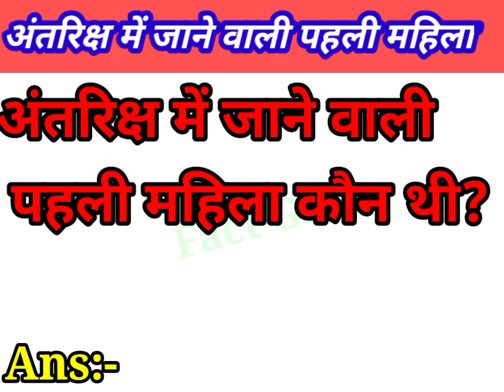अंतरिक्ष में जाने वाली पहली महिला कौन थी|| space mein jane wali pehli mahila kaun thi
About video-

अंतरिक्ष में जाने वाली पहली महिला कौन थी|| सबसे पहले अंतरिक्ष में कौन महिला गई थी?

doston sabse pahle Jo antriksh mein gayi thi us mahila ka naam hai Valentina trasa Kowa thi

Keywords-
antriksh mein jane wali sabse pahli mahila kaun tha
space mein jaane wali pahli mahila kaun tha
Chand per jaane wali sabse pahli mahila kaun tha
space mein jaane wali  sabse pahli mahila  ka naam kya tha
sabse pahle Jo mahila space mein gayi thi uska naam kya tha
sabse pahle Jo antriksh mein gayi thi uska naam kya tha
samanya Gyan
general knowledge
GK question
GK question answer
world GK
amazing GK
GK cues
current affairs

general knowledge